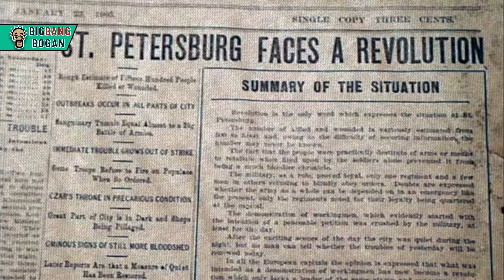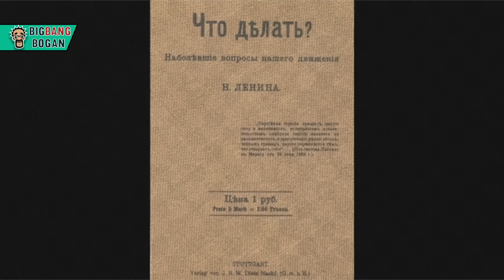The Fall of the Soviet Union | Chapter 2 | சோவியத் யூனியன் வீழ்ந்த கதை | Big Bang Bogan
இந்த அத்தியாயம் சோவியத் யூனியன் என்ற ஒரு பெரும் தேசம் எப்படி பிறந்தது? அதற்கான பின்னணி என்ன? அக்டோபர் புரட்சி என்றால் தான் என்ன? என்பதையெல்லாம் அலசும்

This chapter explores how the great nation called the Soviet Union was born. What was the background behind it? What exactly was the October Revolution?